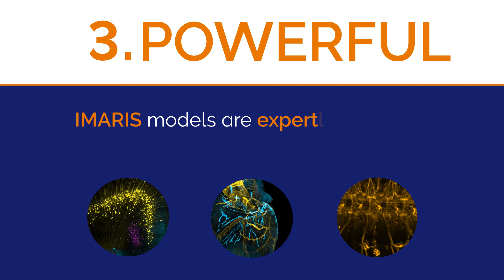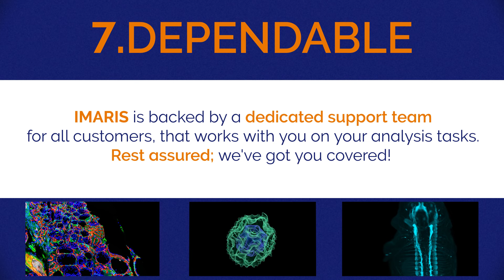Oxford Instruments | 8 Reasons why IMARIS should be your next Image Analysis Software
Andor Technology Ltd is a global developer and manufacturer of high-performance scientific cameras, microscopy systems and spectrographs for academic, government, and industrial applications. Founded in 1989, the company's products play a central role in the advancement of research in the fields of life sciences, physical sciences, and industrial applications. Andor was purchased for £176 million in December 2013 by Oxford Instruments. The company is based in Belfast, Northern Ireland and now employs over 400 staff across the group at its offices in Belfast, Japan, China, Switzerland and the US.

Andor Technology designs, manufactures, and sells scientific imaging equipment, including charge-coupled device (CCD), electron-multiplying CCD (EMCCD), scientific CMOS (sCMOS - an improved Active pixel sensor), and intensified charge-coupled device camera systems, spectroscopy instrumentation, laser-based and laser-free microscopy systems and software.